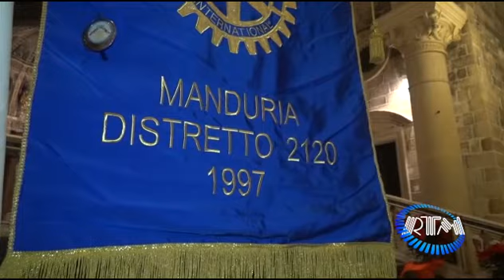Manduria: concerto per completare restauro organo Chiesa Madre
I Rotary Club di Manduria e di Monaco hanno attuato un gemellaggio per completare il restauro dell'organo della Chiesa Madre di Manduria. Dopo il primo parziale intervento si è tenuto un concerto con esibizione della prof.ssa Anna Maria Moeller-Leimkuehler e del Prof.Hans-Juergen Moeller. Tratto da RTMnews edito da Erretiemme Srl Manduria (Ta) Tutti i diritti riservati